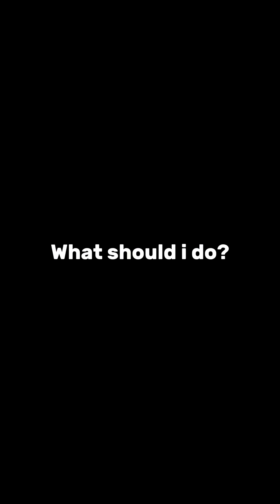Abokin babana yana da warin baki